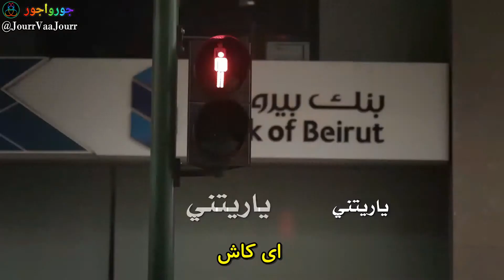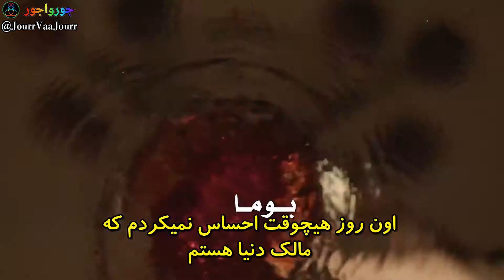Elissa Law (Persian Subtitle)